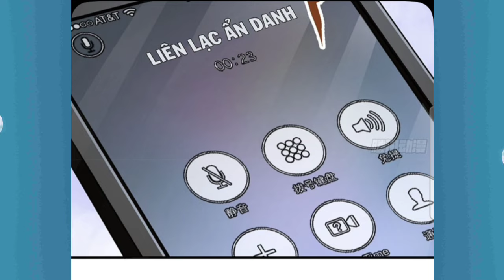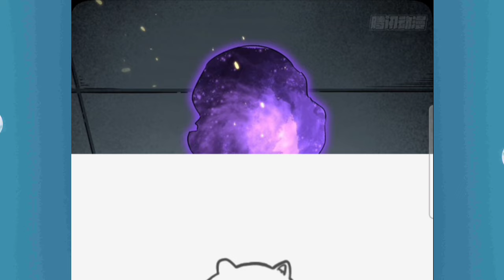Tập 6: Nhặt Được Bí Kíp Xuyên Không Về Cổ Đại, Chém 1 Triệu Con Quái, Sức Mạnh Bí Ẩn Xuất Hiện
Anh em nào donet::
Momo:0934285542